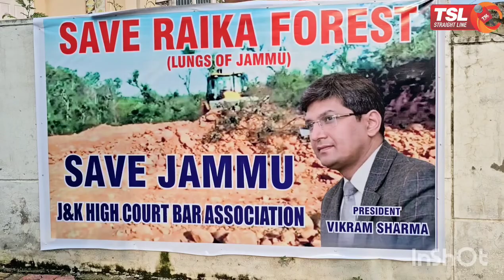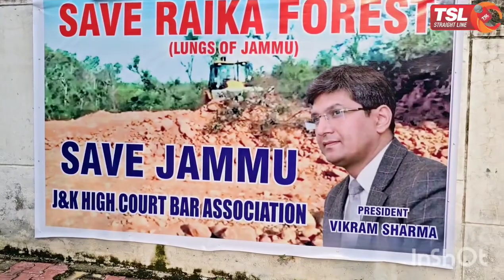J&K High Court Mein Raika Wala Poster